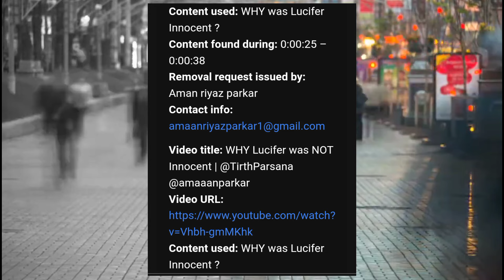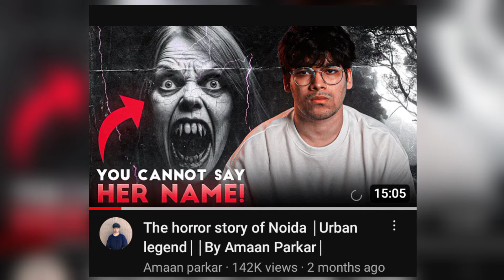is Coward | Lucifer was Not Innocent | EXPOSED !!!!!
Lucifer was innocent
lucifer was innocent ?
aman parkar
tirth parsana